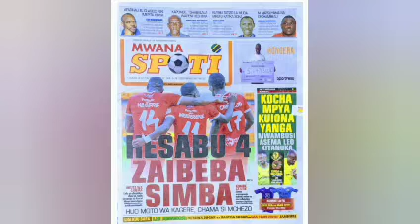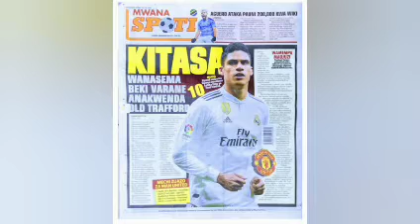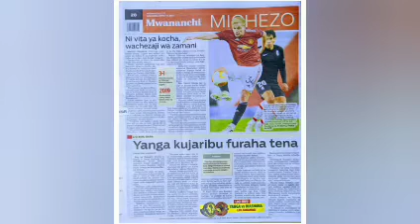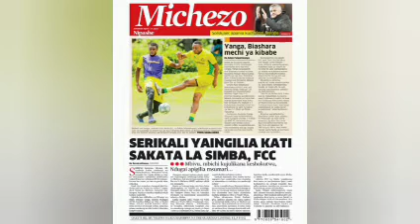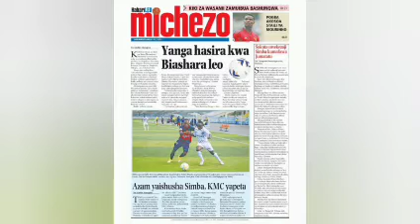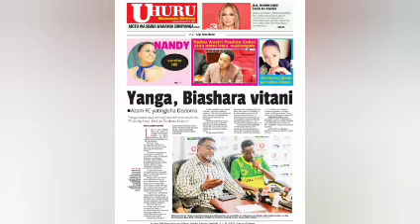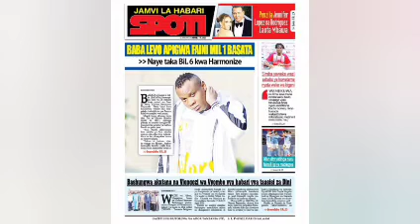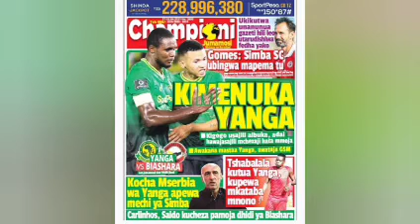Magazeti Ya Leo Tar 17/4/2021 Hesabu 4 Zaibeba Simba, Yanga Kimenuka Tena Vigogo wakataa usajili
likee@rujewatalent
Whattsap no 07